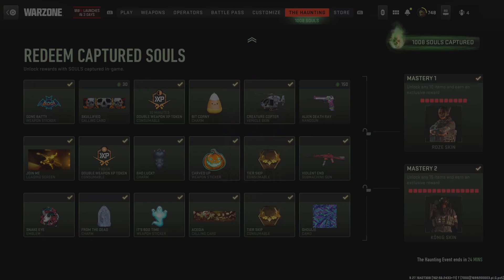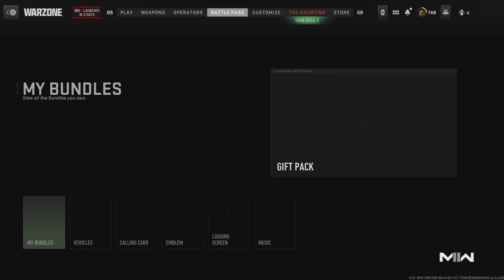WARZONE2: Anyone Else Get Screwed On The Ghoulie Bug Glitch?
Wasted a lot of life grinding to get that skin collected 1008 souls and NOPE glitched. Another Activision fail... one of the world's largest developers and owned by Microsoft can't figure it out 😆😆😆